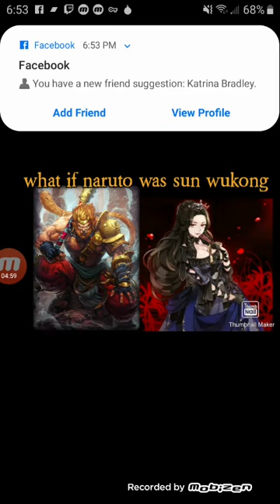what if naruto was sun wukong part 3 princess iron fan second